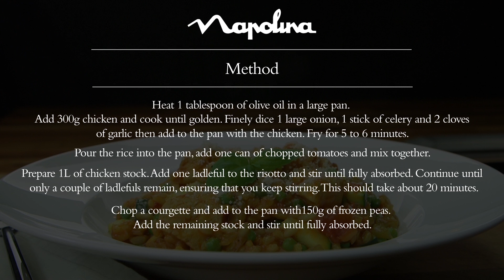Chicken Risotto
A delicious chicken and tomato risotto recipe that combines some of our tastiest ingredients with vegetables to deliver another tasty Italian style meal

300g chicken breasts, chopped into bite sized cubes
1 tablespoon Napolina Olive Oil
1 x 400g can Napolina Chopped Tomatoes
1 large onion, finely diced
1 stick of celery, finely diced
2 cloves of garlic, finely chopped
1 courgette, chopped
300g Arborio rice
1L chicken stock
150g frozen peas
50g grated Parmesan cheese
Handful of basil leaves
Salt
Black Pepper

If you liked our Chicken Risotto, we think you'll love...